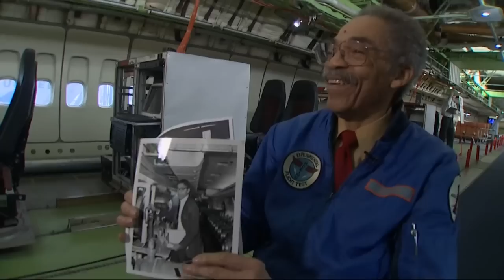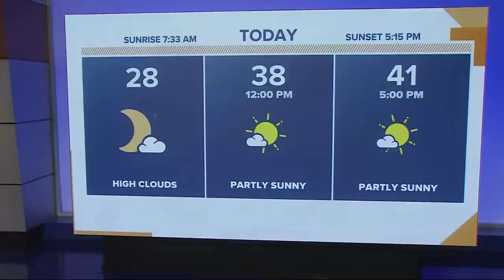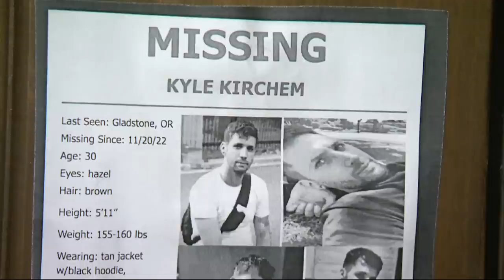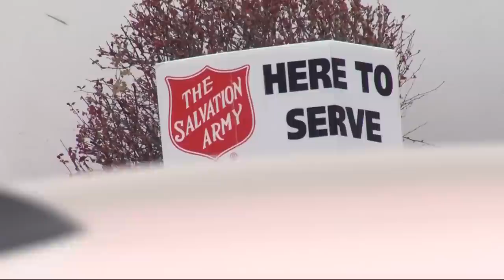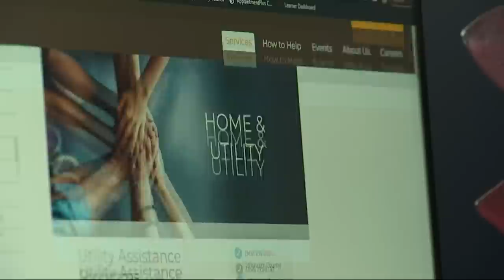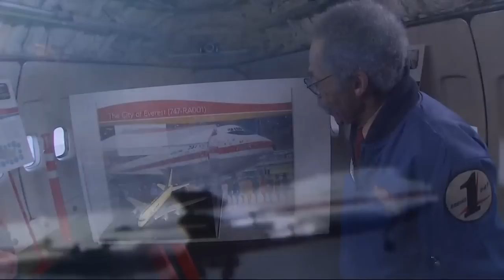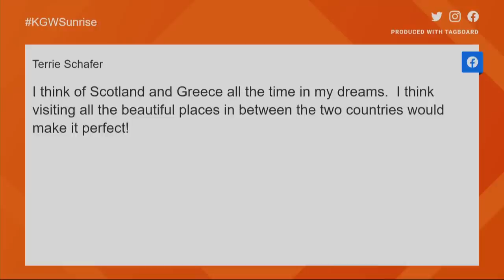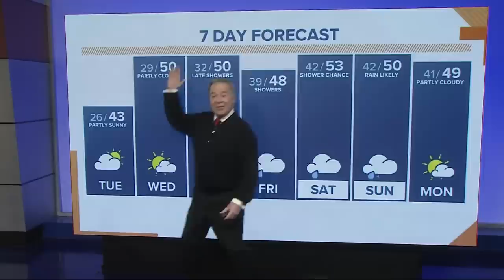KGW Top Stories: Sunrise, Tuesday, January 31, 2023